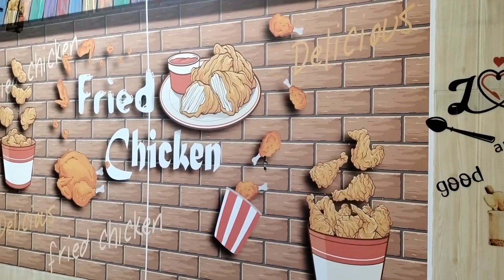SAGADA: Where to Eat. The Northern Experience Part 3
Sagada has many cafes and restaurants to offer. Foods have big servings and the price per meal ranges from 180 to 220 pesos. The food is fresh.